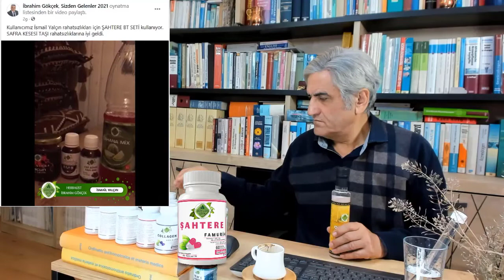Safra Kesesi Taşı Neden Olur? Nasıl Tedavi Edilir?